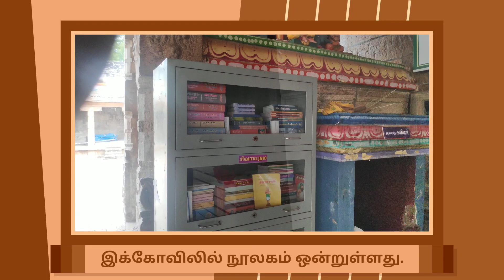திருமறை நாயனார் கோவில் திருவாதவூர், மதுரை | Heritager TV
சங்கப்புலவர் கபிலர் மற்றும் மாணிக்கவாசகர் பிறந்த ஊர், "சேரனை வென்றான்" எனும் பட்டம் கொண்ட பாண்டியர் கல்வெட்டுடையக் கோவில்.